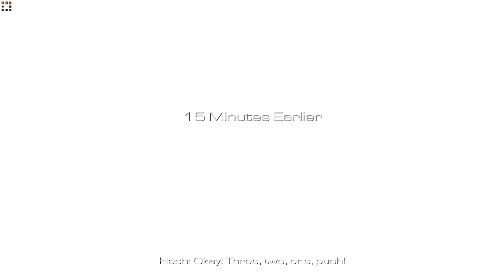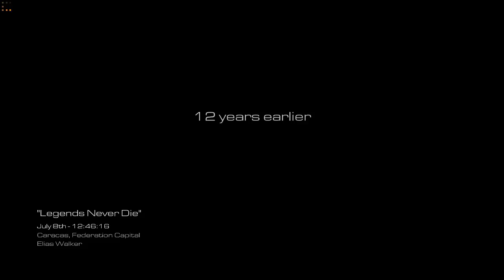CALL OF DUTY GHOSTS All Missions | Call of Duty Ghosts Full Game No Commentary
call of duty all miossion are
 0:00G host Stories
 10:31 Brave New World
 22:39 No Mans Land
38:26 Struck Down
50:36 Homecoming
59:39 Legends Never Die
1:15:20 Federation Day
1:33:23 Birds of Prey
1:46:34 The Hunted
2:01:09 Clockwork
2:19:47 Atlas Falls
2:32:25 Into the Deep
2:47:48 End of the Line
3:00:23 Sin City
3:15:48 All or Nothing
3:23:51 Severed Ties
3:39:00 Loki
3:47:12 The Ghost Killer

Inceptgaming always brings you the best games with focus on the story cinematic aspect of the video games. On this channel you will find the best streams and clips from the best video games.

Which does not promote any kind of violence or harm to others

PC Specs
Processor - Intel Core i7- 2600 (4 cores, 8 thread upto 3.8 GHz)
Motherboard - ASUS H61M - CS
Ram - 8gb
Graphic Card - MSI Geforce GT 730 2GB
Graphic Card 2 - Colorful Geforce GT 1030 4GB
Power supply - ANT Esports VS450L